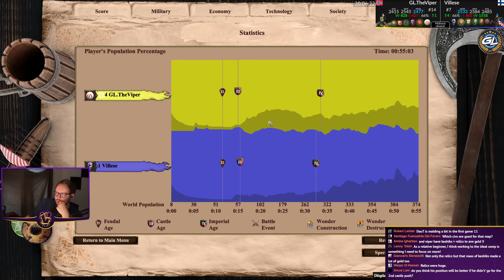1v1 Hideout | Tatars vs Sicilians | vs Villese